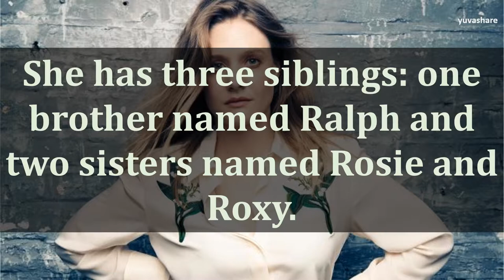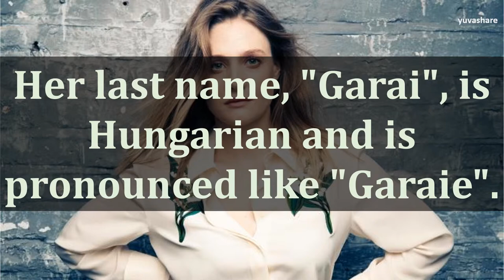BIOGRAPHY OF ROMOLA GARAI